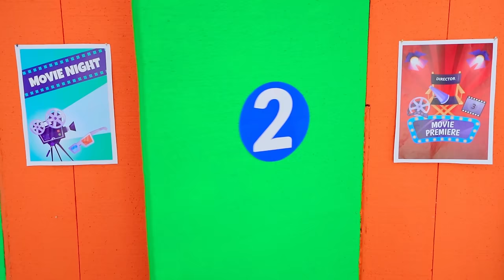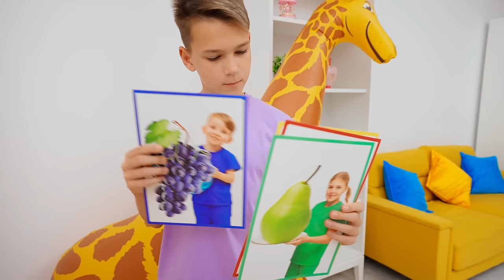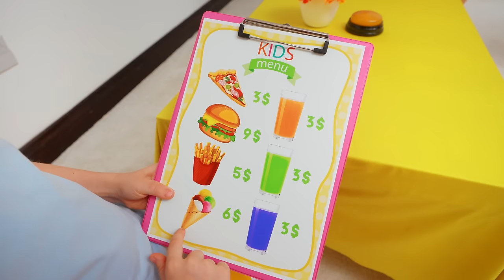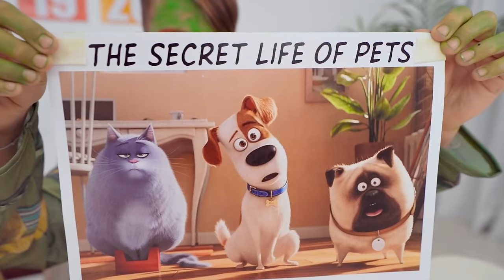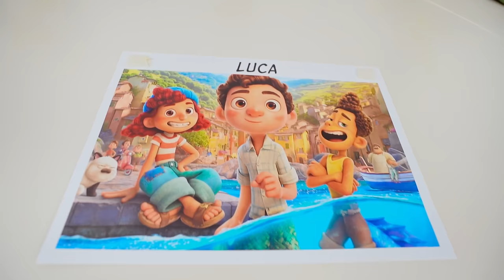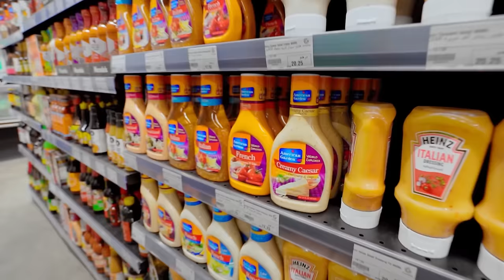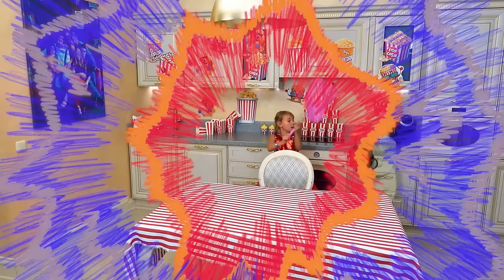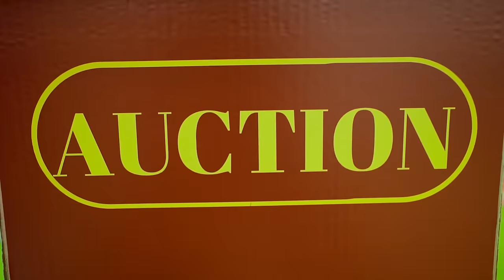Vania Mania Kids and Rainbow Popcorn Stand Adventure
Oh wow! 😱 🍿 Stephi and Dasha open their very own popcorn shop! They're serving up tasty popcorn to their customers and having a blast learning about fruits and colors along the way. 🌟🌈 It's a popcorn party you don't want to miss!